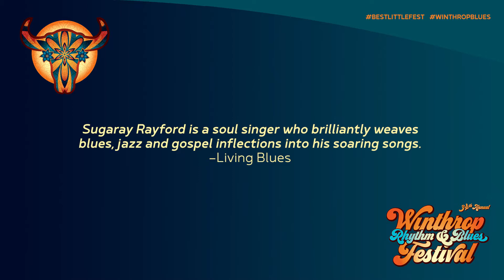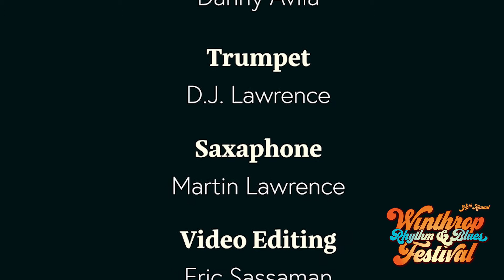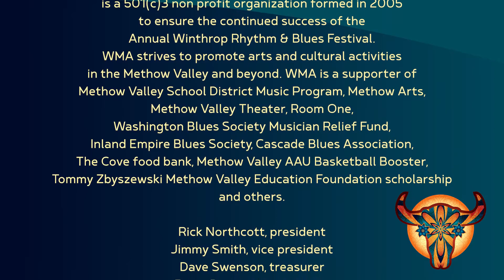Sugaray Rayford - 34th Winthrop R&B Virtual Fest (July 18) individual performances.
Sugaray Rayford !
"Sugaray Rayford is a soul singer who brilliantly weaves blues, jazz and gospel inflections into his soaring songs.”  –Living Blues
Sugaray Rayford stands at the forefront of American soul music and has for many years. The Texas-born bandleader brings a mastery of music to the stage and studio that he began developing as a drummer and singer in church at the age of 7. A childhood of hardship and a grueling stint in the Marines inform his soulful rasp and emotive vocal style, which hint at his first-hand experience with poverty and loss. His six albums and stirring stage shows have won him world-wide acclaim, including a Grammy nomination and back-to-back BMAs for Soul Blues Artist of the Year in 2019 and 2020.  His latest release, Somebody Save Me, is an ambitious album that slides gracefully between the new blues of Gary Clark Jr. and Fantastic Negrito, the rock soul stylings of The War and Treaty and the vintage Daptones soul of the late Charles Bradley and Sharon Jones, bringing a fresh take to classic sounds. As brilliant as the group is in the studio, the stage shows take the music to another level, led by Sugaray’s explosive energy and James Brown dance moves and driven home by the skill and power of the band. “Think back to, say, the Golden days of Chess and people like Howlin’ Wolf and Muddy Waters; then factor in the sound of classic soul men like Solomon Burke and add a sprinkle of the big voiced icons like Teddy P and you’re getting near to the sound of Sugaray Rayford,” says Soul and Jazz and Funk. This is always a show you don’t want to miss!